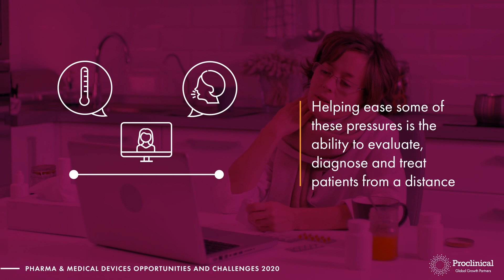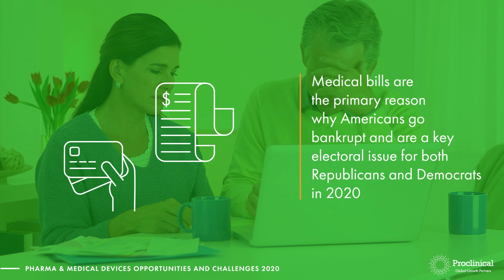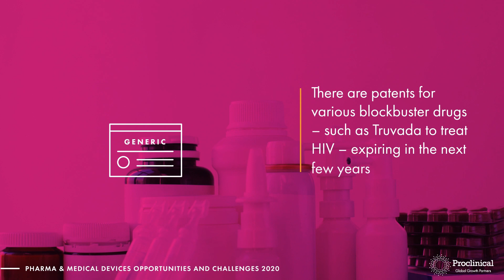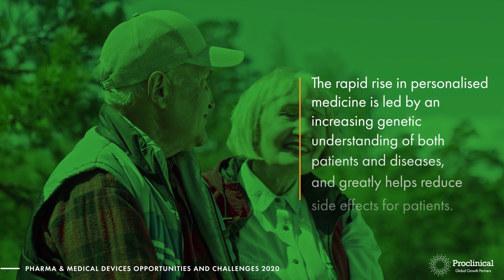Pharma & Medical Devices Opportunities and Challenges 2020 & Beyond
There are many obstacles for the pharmaceutical and medical devices industries to overcome in the 2020s, most significantly the rapidly increasing patient populations around the globe and climbing drug prices. However, the truly incredible innovations and new technologies that are only just beginning to emerge suggest that there are many exciting opportunities for the pharma and medical device industries to explore over the coming years.
What challenges do you foresee for the life sciences industry over the coming decade?